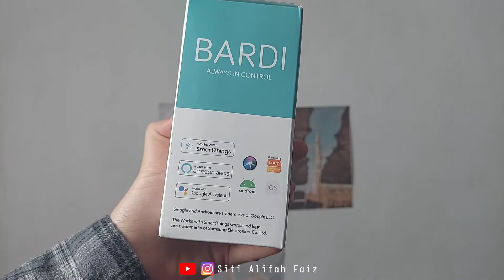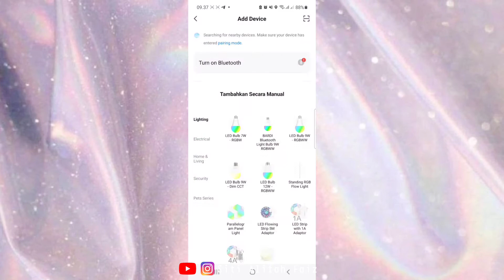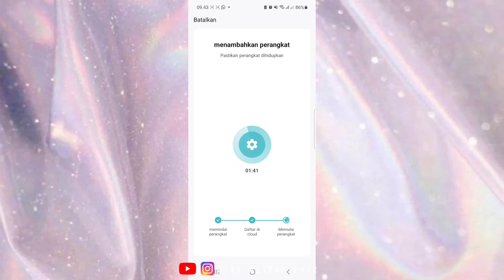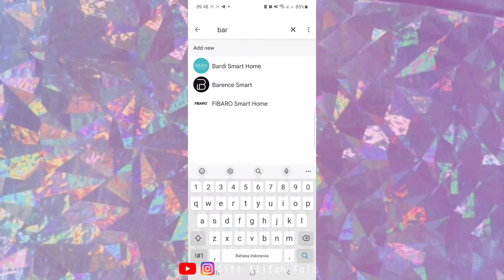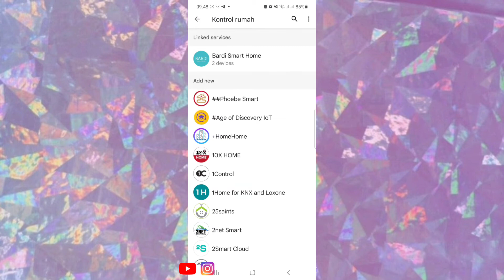Review Lampu Bardi Smart Light Bulb 9W Wifi | Tutorial Setting dengan Google Home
Assalamualaikum temen-temen di video kali ini aku menemukan barang pintar dan bikin hidup aku lebih mudah..
Yapp..lampu pintar dari bardi..
Cocok bgt buat kalian yg suka lupakan matiin lampu kamar, tinggal kontrol lewat hp kalian aja lampung manut..hihihi
Oke guys di video ini aku akan kasih tutorial cara setting lampu bardi smart Light bulm 9 w ini sekaligus menghubungkan dengan Google home.

Sampai jumpa di video2 aku selanjutnya..
Wassalammualaikum..